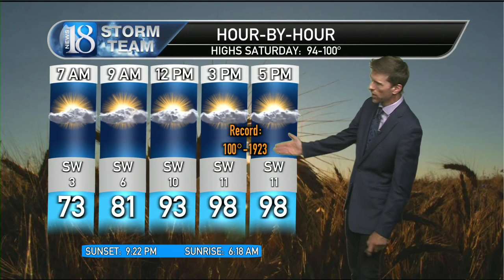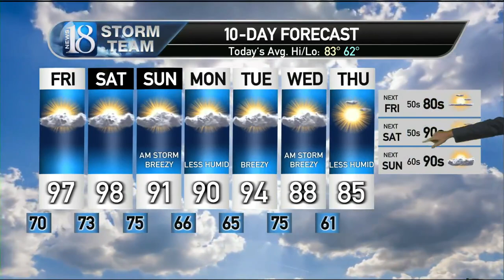June 20, 6 PM Weather Forecast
Heat continues.